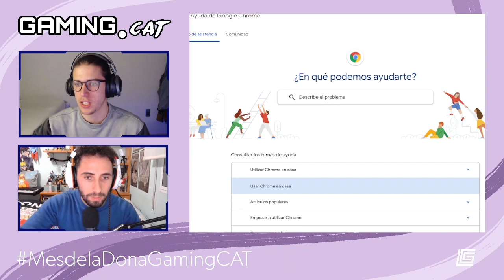Showmatch del Mes de les Dones a Gaming.cat (League of Legends)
Partida comunitària de League of Legends en el marc del Mes de les Dones al canal de Twitch de Gaming.cat.

Hi van participar @laiintwt, @Tricieta1, @HeysaphiraX, @itz_lai, @0nymeria, @khrixx, @gufolove i @Rekilia. Per part del casteig col·labora l'equip de @Gamesportsllei1 amb @AnovasGames i Roger com a casters, i @CorneliusSmith. Moltes gràcies a totes i a tots!